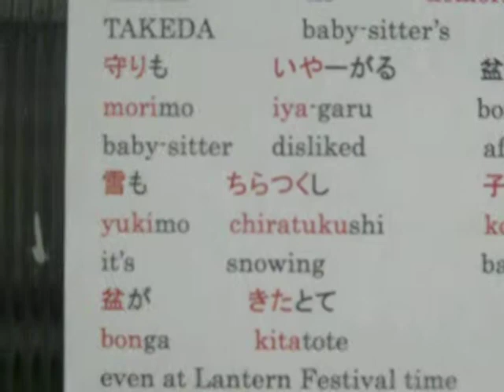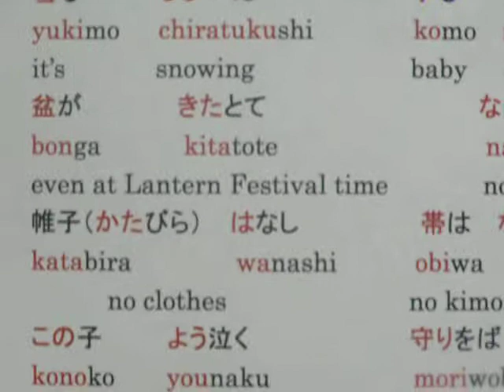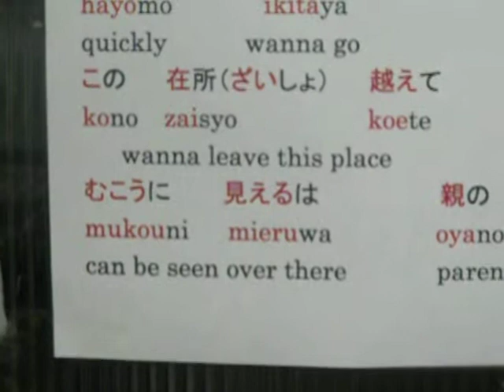竹田の子守唄 Karaoke：ＴＡＫＥＤＡ ＬＵＬＬＡＢＹ): a sad story in KYOTO: Kouichi Suchi is coming from Japan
By listening to my playing
I convey you Love and Luck
I would like to make people enlightened
All everything has a cause and reason
Go middle place of the way without desires
This world is living and so has a life
Kill NOT
Then may accept your death
There is REINCANATION of SOUL
Body may ruin but your Soul is eternal
Your LIFE is eternal one and not mortal be
This and that is a part of yourself
Extend your mind
Feel the ONENESS of this world
Do have the love which asks nothing in return
It is creativity and originality
I really realized being of the CREATION of our father
This world is beautiful and wonderful
There are full of creation
We are parts of the CREATION
We are made of CREATOR’s Love
One and All simultaneously
You can meet Angels
Kill not
Thank for every being
Look for your delight to live
The LIGHT is coming in your mind
Rules of LOVE
Love your CREATOR
Love your NEIGHBOR
We are all in LOVE
Look into middle part of your eyes
And enlighten yourself

AKASYA ,the memory of the space can tell our way to go
There are eight ways for enlightenment
Go on middle part of the way without desires